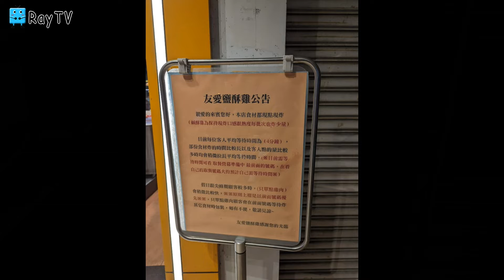Pixel 6 pro│隨手錄※夜間實際錄影※台南友愛鹹酥雞※中正旗艦店